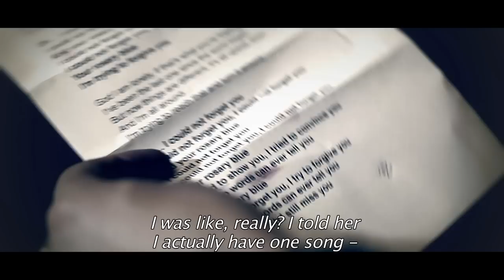THE 69 EYES - "X" Album Trailer- Part 3: "Rosary Blue" w/ KAT VON D (OFFICIAL TRAILER)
Official Trailer for THE 69 EYES album X

Featuring Kat Von D on the track "Rosary Blue."

The 10th 69 EYES album was recorded in Stockholm and Helsinki during the spring of 2012. It was produced by Swedish team On The Verge and mixed by Stefan Boman (KENT, THE HELLACOPTERS, BACKYARD BABIES).

It takes THE 69 EYES' goth 'n' roll sound back to their highlights decade ago of their albums like "Blessed Be" and "Paris Kills", yet rising the singer Jyrki's voice as the main statement of the record. The man in black is back. THE 69 EYES rise. Again.

Hailing from the gothic metal scene of the Finnish underground, The 69 Eyes consists of Jyrki Pekka Emil Linnankivi "Jyrki 69" (vocals), Pasi Moilanen "Bazie" and Timo Pitkänen "Timo-Timo" (guitarists), Arto Väinö Ensio Ojajärvi "Archie, Archzie" (bassist) and Jussi Heikki Tapio Vuori (Drums).